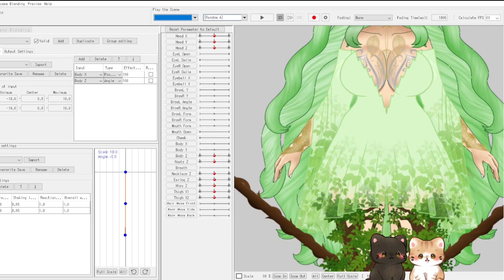Hip Sway and Thigh Physics Update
Let's play Fallout 3. I love the Fallout series and I'll be playing #4 when I finish Fallout 3.
Background: Elita Yuko
New Model Art: Flufflebunn   Emote Art: LemonChi
Cats Art: xiaoweiiishere
Live 2D Model Art : Mameu_art
Live2D Rigging: junisnardinanda
Chibi Bean: BellUFO
Clipping is encouraged!
If you'd like to tip me, you can do so

The rules:
1. Be kind to each other, please
2. No Backseating Game Play
3. No Spamming
4. Do NOT EVER speak badly of any other Vtuber in my chat.
5. Clipping is encouraged
6. Do not speak of my or anyone's personal information